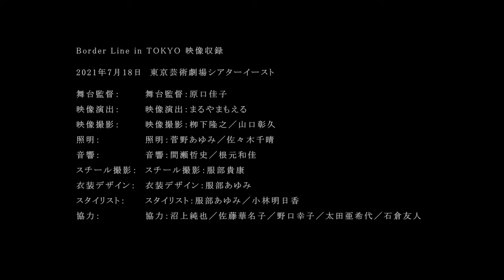【Border Line in TOKYO】小野雅子×佐野登×橋本真奈 トークセッション＠東京芸術劇場シアターイースト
Most sensuous, ecstatic, and spiritual dance, ODISSI, the dance from the ancient India
世界で最も魅惑的、美しく、そして神秘的な古代インドの踊り”オディッシー（オリッシー）

Want to learn with Masako Ono directly via zoom?
小野雅子によるズームでのオディッシークラスにご参加ご希望の方。
You can attend from anywhere in the world.
全世界どこからでもご参加いただけます。

Apply here to join the class;
クラス参加ご希望の方は、こちらからお願いいたします；
If you have less time, MOPA online course video study materials available here! (for those who want to learn using videos when free);

忙しくてMOPAクラスに出れない方は、こちらで動画で学ぶ動画オンライン・コースでもしっかりと学べます。
You want to learn slow and steady, bits and bits, through video lessons?
Try this (first 1 month free)
Request to join the class or any other enquiry to;
その他ご意見・ご質問は；

2021年7月18日に東京芸術劇場シアターイーストにて収録したトークセッションの模様を公開。
共に「Border Line in TOKYO」の出演者であり、日印の伝統舞踊の継承者である小野雅子（舞踊家／オディッシーダンサー）と佐野登（能楽師）に加え、本プロジェクトでダンス演出・振付を手がける橋本真奈（舞踊家／振付家）も米国ニューヨークから中継で参加。
“Border Line＝境界線”をテーマに、来たるべき完全な形での「Border Line in TOKYO」の公演実現に向けて、第2章の演出の話題を中心にトークセッション形式で可能性を探りました。
トークセッションの前におこなわれた小野雅子によるオディッシーダンスのパフォーマンス映像（2演目／約20分）も収録。

企画・制作：Border Line in TOKYO 巡礼 実行委員会
出演：小野雅子、佐野登、橋本真奈、井本由紀、小山奈々子
監督・構成・編集：まるやまもえる
撮影：まるやまもえる、栁下隆之、山口彰久
後援：インド大使館（インド独立75周年及び印日国交樹立70周年記念事業）
助成：公益財団法人東京都歴史文化財団 アーツカウンシル東京（Tokyo Tokyo FESTIVAL）

【Border Line in TOKYO】

【 Border Line Project 】

　東京で生まれ育ち、インドを拠点に世界各地でパフォーマンスをおこなう舞踊家・小野雅子。2021年にソロダンサーデビュー20周年を迎えた彼女は、これまでのキャリアを集大成する新プロジェクトを立ち上げた。その名は「Border Line Project」。舞踊とファッションショー、音楽、現代のテクノロジーを駆使した舞台演出などが組み合わさった、これまでにない芸術作品を同時代の表現者たちと共に創り上げるプロジェクトである。そして、世界各地での創作と公演をめざすBorder Line Projectの第一弾となるのが、東京を舞台とした「Border Line in TOKYO」だ。

　Border Line Projectは、小野雅子が生まれ育った日本と人生の約半分を過ごしてきたインドの踊りや光にまつわる女神（アメノウズメとウシャス）の神話から着想を得て始まった。世界にはさまざまな“境界線＝border line”が横たわっている。他者との境界線。国と国との境界線。善と悪の境界線。人種やジェンダー、政治信条や所得格差による境界線もある。それらの上でさまざまな苦しみや悲しみ、葛藤などが生まれている。人間自身が作り出し、とらわれている境界線の存在を受け止め、それらを超えていくことが、いま必要とされている。そして、踊りにはさまざまな境界線を飛び越え、人々に光をもたらす力がある。

　世界中が暗く閉塞したムードに包まれているいまこそ、踊りの力によって “境界線＝Border Line” による分断を乗り越える光をもたらしたい。そんな思いが「Border Line Project」という名には込められている